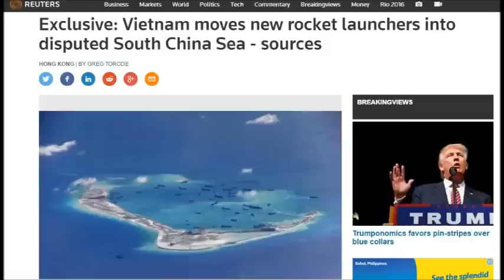Nóng: Việt Nam điều tên lửa EXTRA ra Trường Sa (YTB 106)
Hãng tin Reuters dẫn nguồn tin tình báo cho biết Việt Nam đã điều một số bệ phóng tên lửa ra các đảo ở Trường Sa và các chuyên gia tin rằng đó là các bệ phóng hệ thống EXTRA mua từ Israel.